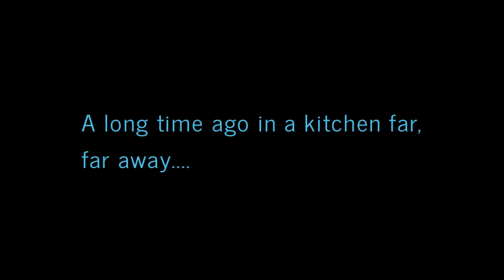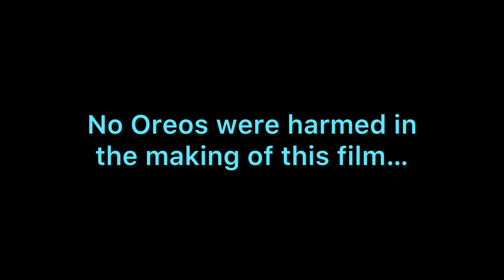Star Woreos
I know I’m not supposed to play with my food, but I couldn’t resist making this video…